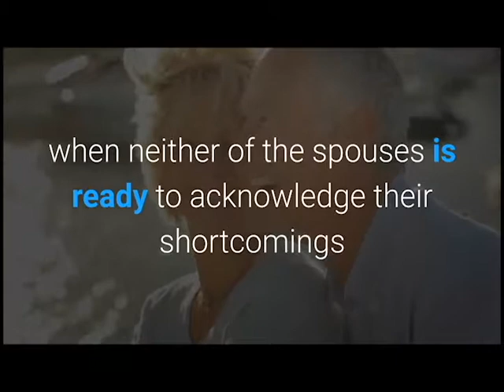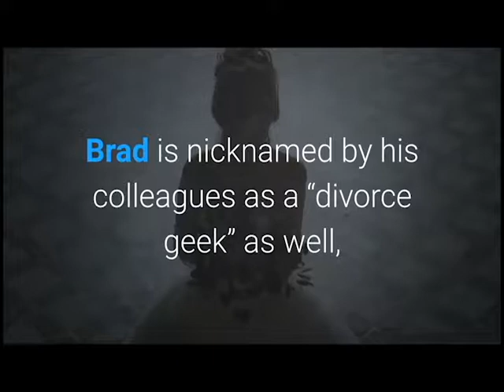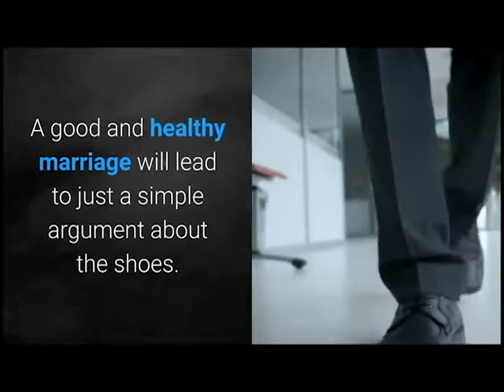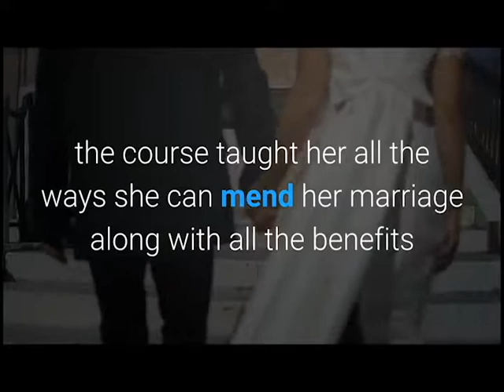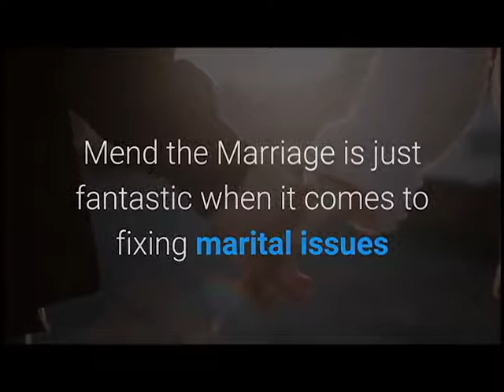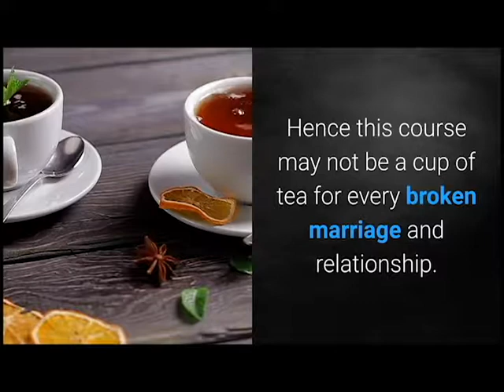Mend The Marriage Program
Mend The Marriage By Brad Browning - Main Pros And Cons
How to fix a marriage (5 tips all experts agree on)
7 Tips For Saving Your Marriage (Don't Ignore This Crucial Advice!)
mend the marriage | mend the marriage reviews | mend the marriage review
6 Mistakes That Ruin Marriages (And How To Fix Them!)
How to Save Your Marriage And Stop Divorce (Complete Guide for 2015)
Fix Your Sexless Marriage Download it Without Risk - need access link?
How to Fix A Broken Marriage Step By Step
9 Ways to Prevent Cheating & Infidelity In Marriage (Your Anti-Affair Weapon!)
How To Fix Your Marriage When Your Spouse Won't Speak To You!
The argument free marriage | Fawn Weaver | TEDxPortland
how to fix your marriage.how to fix a marriage.relationship advice.marriage retreat.couple therapy
4 Ways to Save Marriage (Prevent Divorce or Separation)
How to Fix Marriage Problems -- The Art of Marriage
How to Save My Marriage: 6 Tips on Fixing Your Marriage